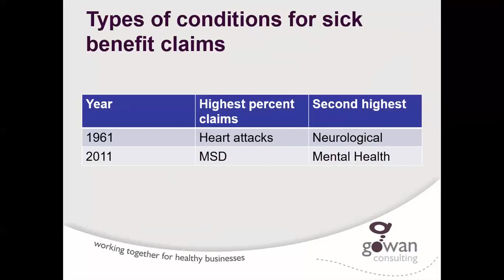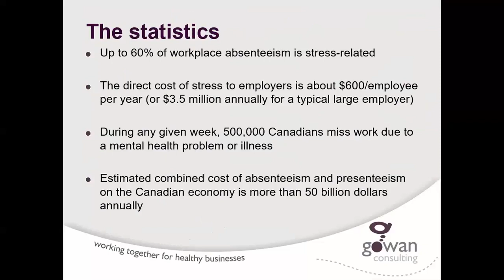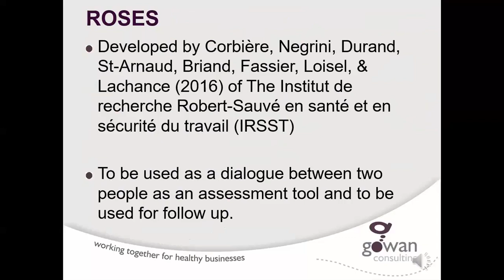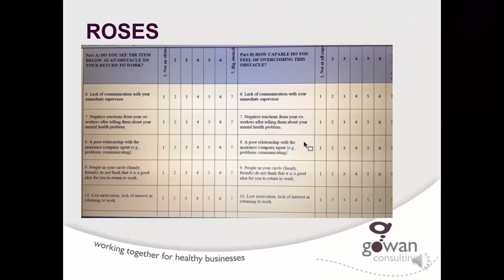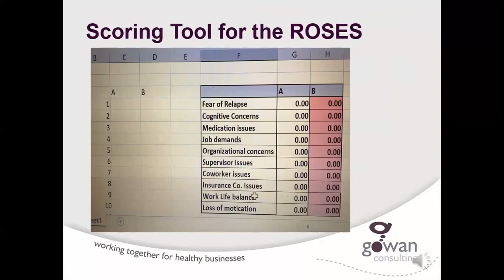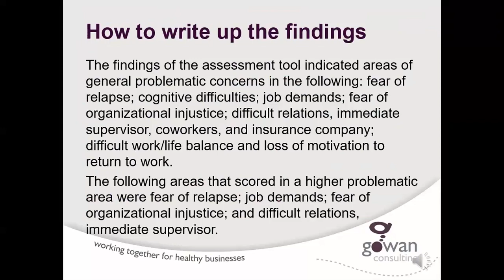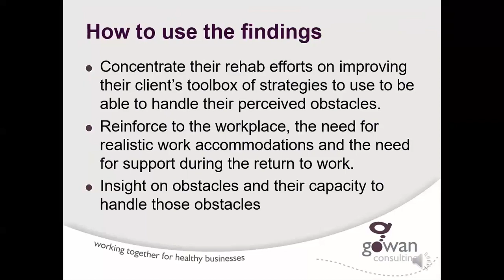ROSES Assessment Tool Vlog 20190509 0747 1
Marlene Morse presents this Information webinar about use of Return to Work Obstacles and Coping Efficacy Scale for use with individuals with common mental health disorders.